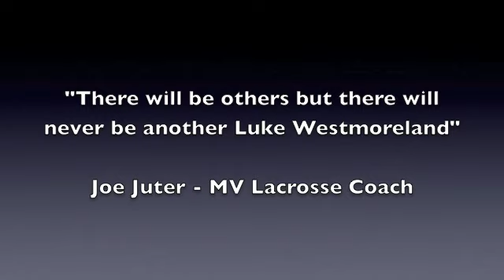Luke Westmoreland 2011 Lacrosse Highlights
Mountain View Lacrosse midfielder Luke westmoreland 20ll highlight reel. More info at  MountainViewLax.com